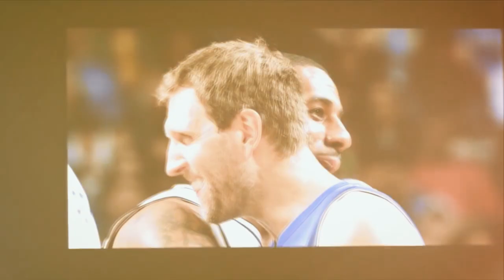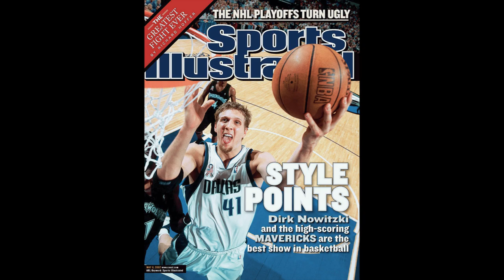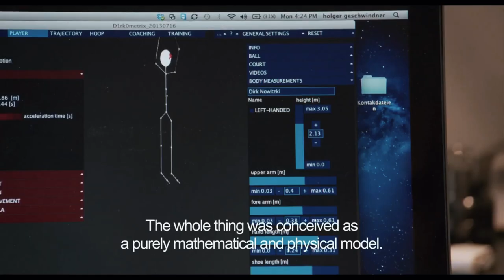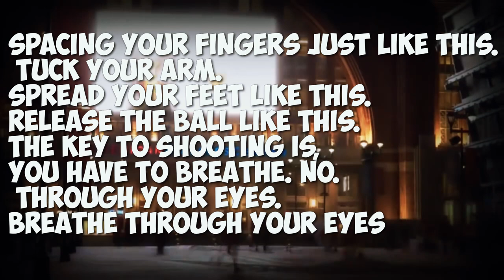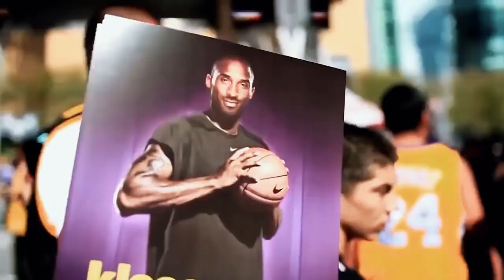Greatest Dirk Nowitzki Stories During His 21 Year Career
In today's video we go over Dirk Nowitzki Greatest Stories During His 21 Year Career.

Time Stamps:

1:00 - Tyson Chanlder talks about why dirk was running so slow during practise
2:00 - What makes Dirk so confident on the court
3:00 - Dirk explains how he learned his signature fadeaway from his mentor
3:45 - Dirk changed his diet and stopped eating sugar
4:29 - During game 6 of the NBA finals, Dirk got motivation from a random man who ran into the locker room
5:40 - Dirk was a really good using the saxophone but had to stop after he got his front tooth knocked out
7:03 - A coach once tried to copy his workout routine to become as good as dirk but after a week he was exhausted doing them
7:39 - Dirk takes a $16 million dollar pay cut during the end of his career
8:40 - Gave Jason Kidd some amazing shooting form tips
9:51 - Dirk explains why Kobe was his toughest matchup

Hello,